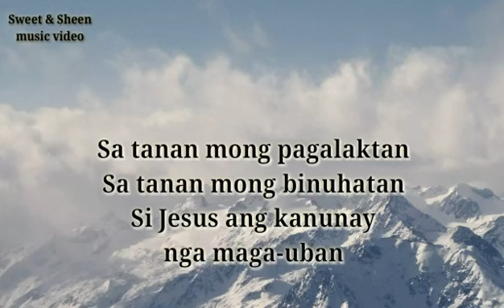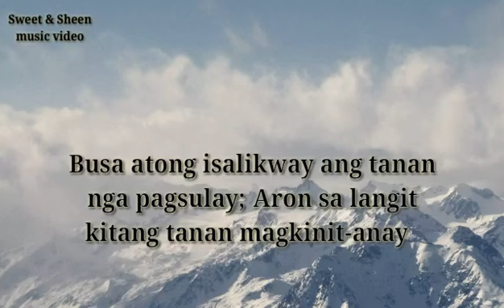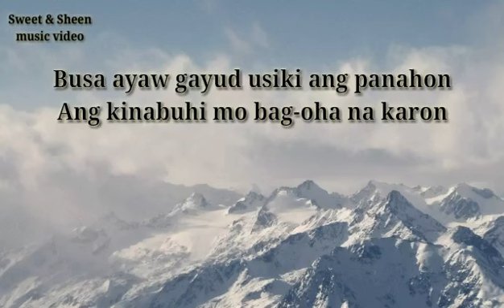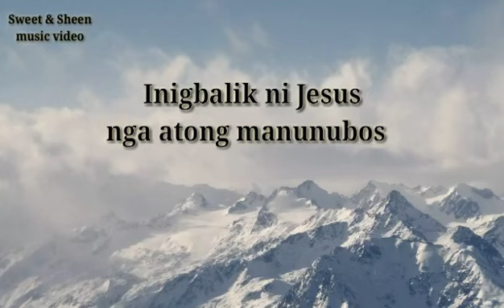KARAOKE - AYAW USIKI ANG PANAHON by Ghiegie & Gigi